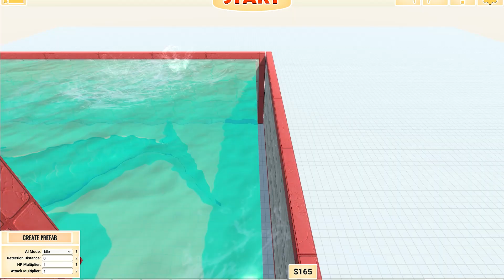Who Can Cross the BLOOP Pond? | Jurassic Park Survival | Animal Revolt Battle Simulator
- ESRB Rating TEEN - Including Mild Blood Violence
- PEGI 16